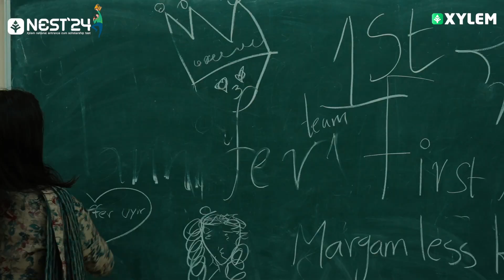SSLC വിദ്യാർത്ഥികൾക്കുള്ള കേരളത്തിലെ ഏറ്റവും വലിയ Scholarship Exam | Xylem SSLC